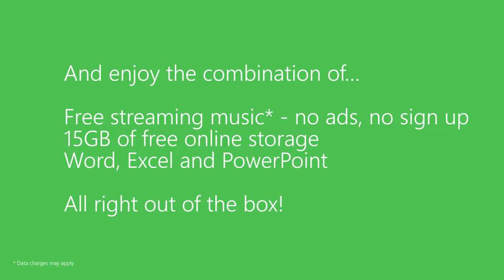Nokia Lumia 530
قامت شركة نوكيا باطلاق اعلان جديد لجهاز نوكيا الذي لم يتجاوز سعره ال 100 يورو, حيث يمتاز الجهاز بمعالج رباعي النواة و 512 رام  كما تم دعمه باخر اصدار من ويندوز فون 8.1.